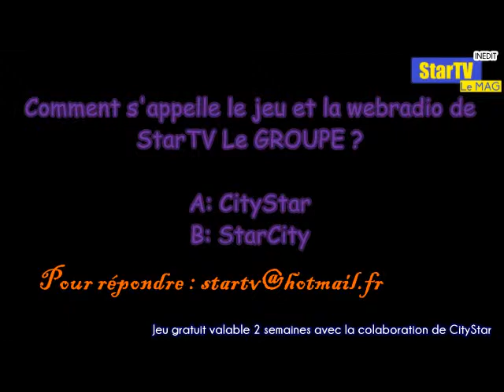StarTV Le MAG 19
STARTVFR est devenu FREDOFMTV en janvier 2019
Début de l'aventure en novembre 2012.

Au sommaire :
Les meilleurs moments et une question du mag inédites.